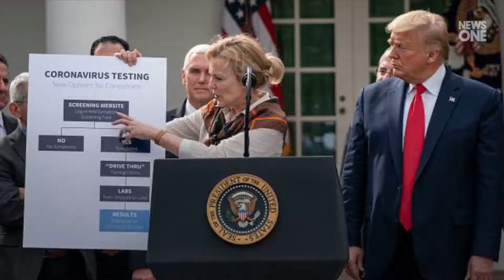- Dear Trump: All The Viruses Europeans Brought To America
Just when you think Donald Trump might be taking his job a tiny bit more seriously in the middle of a pandemic, the man in the White House can't help but be racist. After holding a press conference on Monday warning the nation of a possible recession, Trump hopped on Twitter and wrote, "The United States will be powerfully supporting those industries, like Airlines and others, that are particularly affected by the Chinese Virus. We will be stronger than ever before!” According to The Guardian, The World H